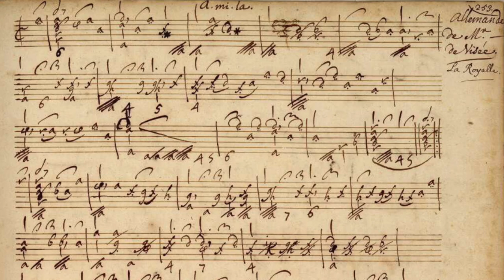La Royalle by Visée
Robert de Visée's Allemande in A minor which bares the title "La Royalle."  The theorbo is strung with gut strings and tuned down to the historical French Baroque pitch of 392Hz (AKA one whole tone lower than modern pitch). I'm playing here without nails. Theorbo by Klaus Jacobsen.

➢MY GEAR

"Producer:"
-Sally Zimmerman

"#1 Fans: "
-Javier Artiles
-Musical Crusader

"Super-Patrons:"
-Håvard E Danielsen
-Tianhong Zhou
-Lyn Dawson
-Tony Dawson
-Mark B Garnick

-Christian Hirschmueller
-Matt Hefko